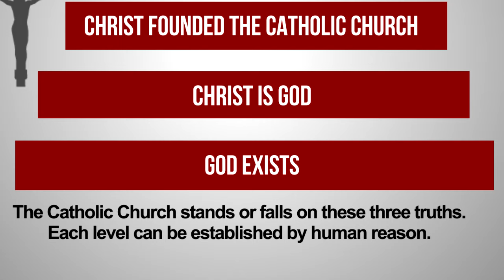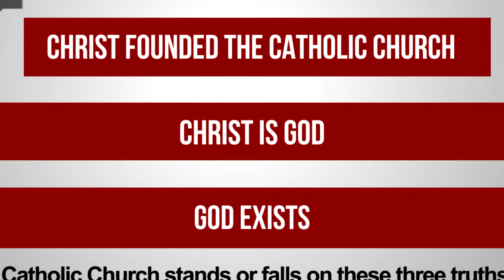HOW TO KNOW THAT THE CATHOLIC FAITH IS TRUE